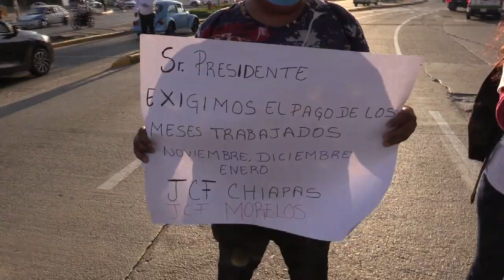RTGnoticias | Bloquean Av. Costera integrantes de Jóvenes Construyendo el Futuro